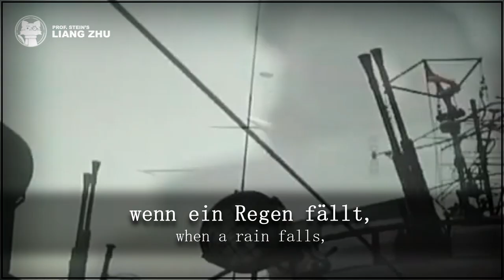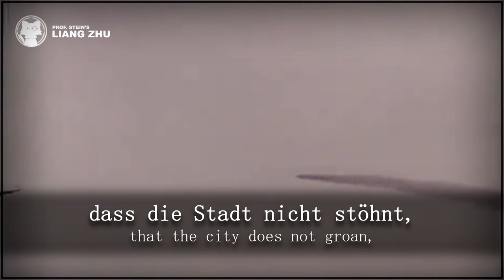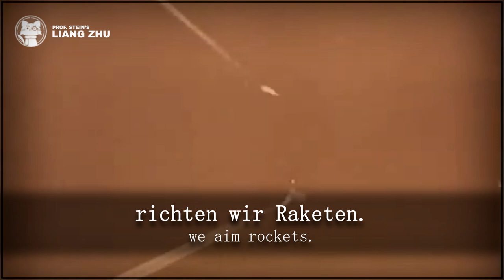Wenn ein Flugzeug dröhnt - Erich-Weinert Ensemble [⭐ LYRICS GER/ENG] [NVA] German Communist Song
Original title: Wenn ein Flugzeug dröhnt (Laß den Blütenschnee wehen)
Translated title: When a plane roars
Interpret: Erich-Weinert Ensemble (EWE)
Lyrics: Ludwig Bitter
Vocals: Rainer Riede
Year: 1969
Lead: Hauptmann GünterLöffler

Wenn ein Flugzeug dröhnt - Lyrics:

Lass den Blütenschnee wehen über dein Haar. Unsre Kirschbäume stehen noch viele Jahr. Muss der Wiesengrund warten, ich such den Strauß, die Sternblumen im Garten dir später aus.

Wenn ein Flugzeug dröhnt, wenn ein Regen fällt, wenn die Wolken sich röten, dass die Stadt nicht stöhnt, dass der Himmel hält, dass der Himmel hält, richten wir Raketen.

Sieh die Bäume sich neigen tief vor dem Wind, wenn im Herbst an den Zweigen noch Äpfel sind. Mag selbst Winterschnee wehen, Liebe beginnt. Die Eisblumen vergehen im Frühlingswind.

LIANG ZHU | Historical and Cultural Music